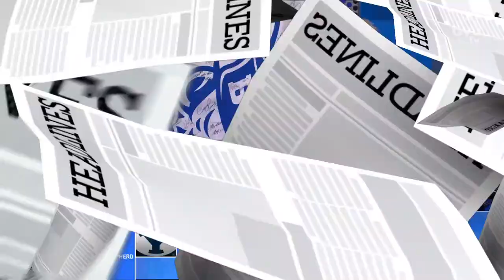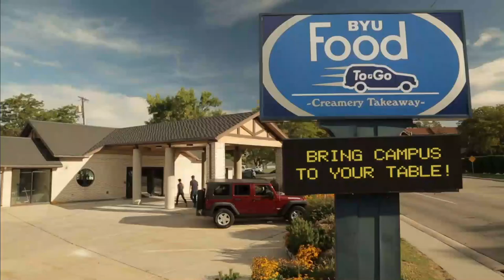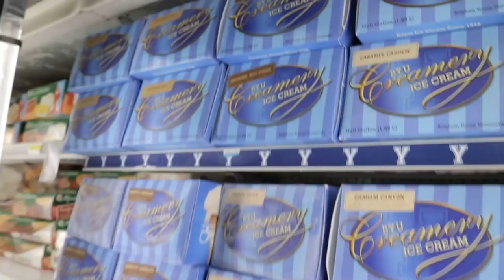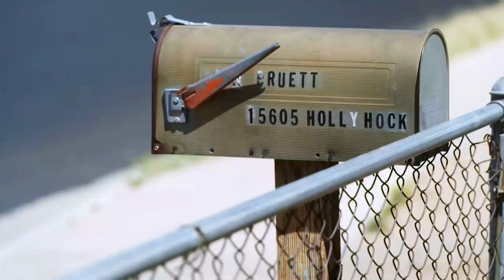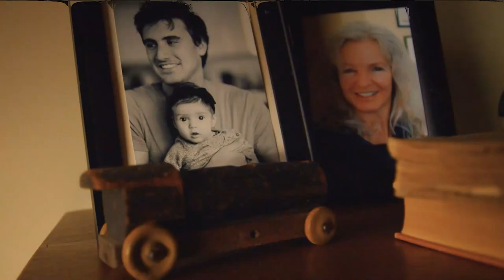Spencer’s Were a Little Soft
Jarom Jordan and Tyler Haws join forces to give the latest in BYU news, they are joined by Paul Biancardi to go over Collin Chandler's signing with the Cougs. Heather Olmstead, head coach of women's Volleyball also joins to share how her top 5 team is preparing for Senior Day saturday.